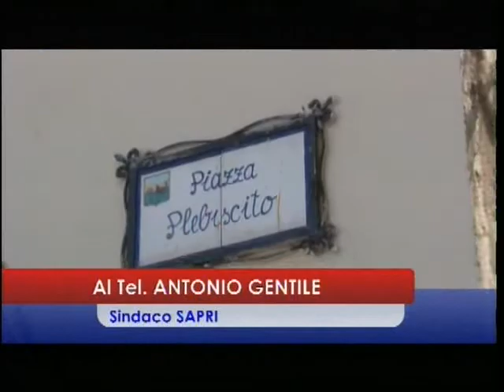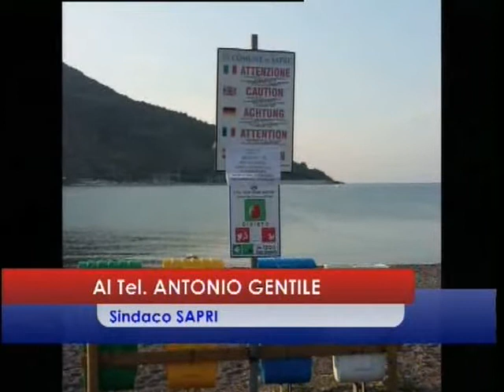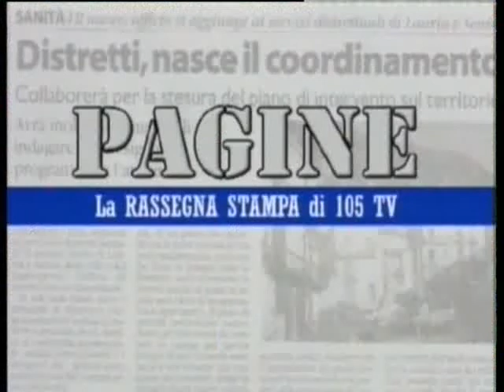speciale pagine del 20 settembre 2019